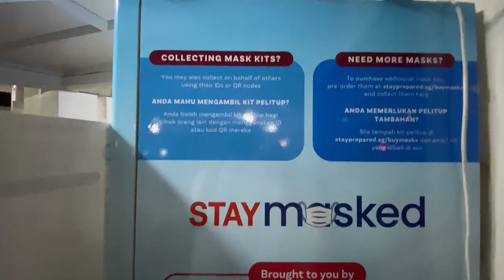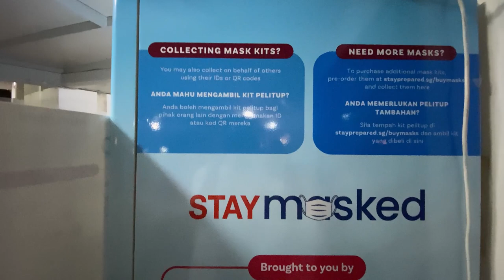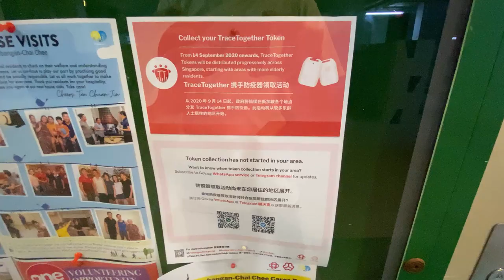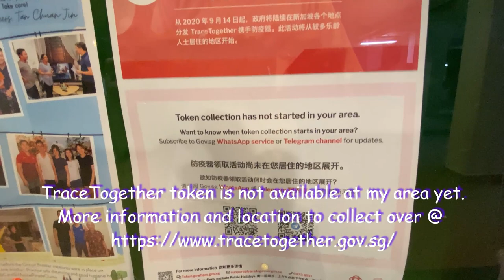MORE FREE REUSABLE MASKS COLLECTION IN SINGAPORE | MASK VENDING MACHINE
Another round of free reusable masks to collection, courtesy of our Singapore Govt, Temasek Foundation and the People's Association Singapore.

This round is from 21st September till 4th October 2020.

do please check the website below to find out where is your nearest vending machine location!

Also to keep a lookout on where to collect your free TraceTogether token/dongle here too!

And yes we will also gossip and talk about what is happening in Singapore too!